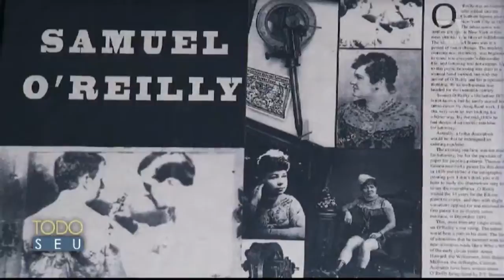Museu Tattoo Brasil - Todo Seu (15/08/16)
A repórter Barbara Fava, visitou o Museu Tattoo Brasil que está repleto de itens para os amantes da tatuagem.